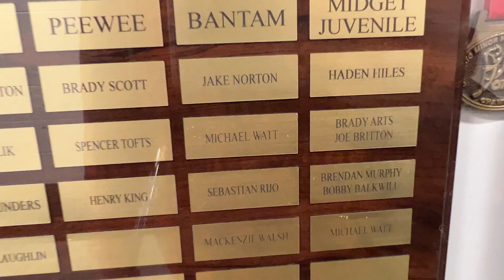I Cut my Lip in Beer League (and it was entirely my fault)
- Free month of hockey training on The Pond using code "HADERS"